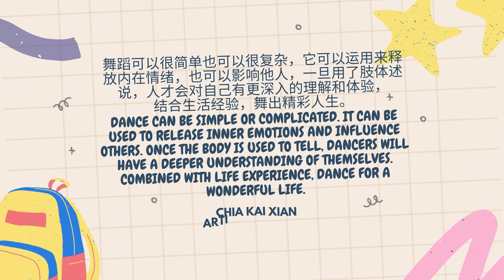第一集 《爸妈怎么说？》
What is dance?
Dance has always been around in everyone's life
However, different dance types and different choreography also have different intention, effects and viewing points.

Dance originally came from life, but what do parents think about dance? Let's listen and see ☺️

Interviewee :
Shin Li, Caryn, Jowie, Siew Lee, Chun Loong, Emily, Kenneth, Rayne, Eddie, Bee Leng, Suzanne, Li Fang, Emily, Kenneth